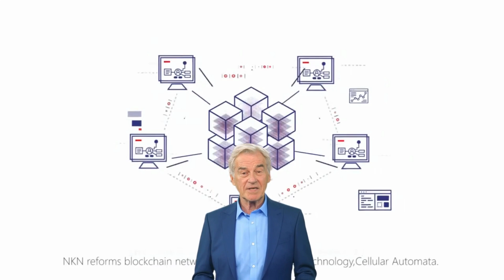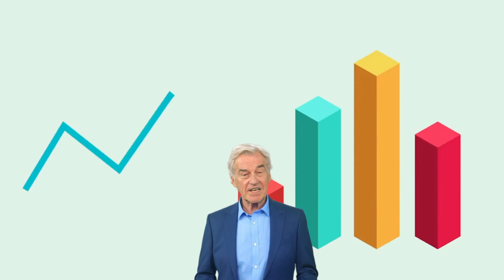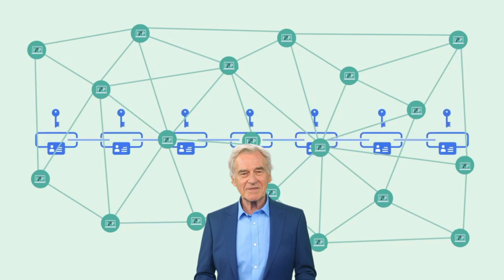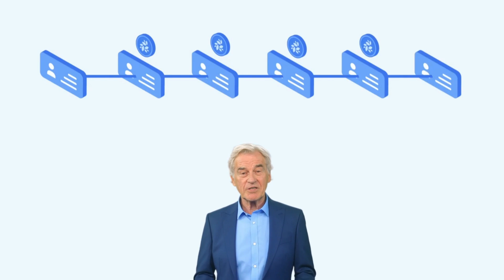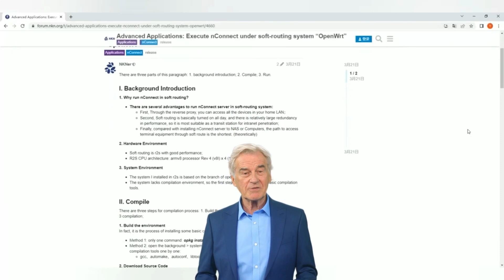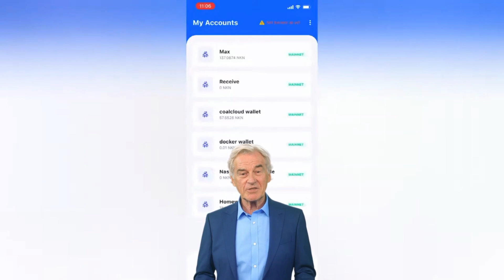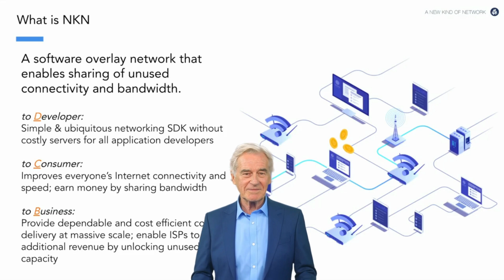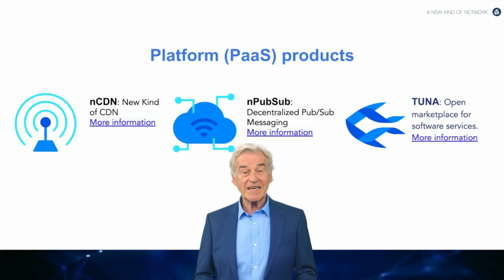What is NKN? - NKN Blockchain explained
NKN is like a super-smart traffic controller for the internet. Instead of having just one main control center (like traditional internet), NKN spreads out the control to all the cars (devices) on the road. It uses something called blockchain, which is like a super-secure digital ledger that keeps track of everything.
NKN's main goal is to make the internet safer, faster, and more reliable. It does this by letting your computer or phone become part of the control system. This means you can share some of your internet power to help others connect and share data. In return, you get rewarded with special tokens (kind of like digital money) that you can use or trade.
NKN has some really cool apps that show how it works. One is called nConnect. It's like a super-secure way to share your personal stuff with others online. Imagine you want to send important files to your friend. With nConnect, you can do it in a way that's super safe and nobody else can see it.
Another app is nMobile, which is like a secret chat and digital wallet in one. You can talk to your friends or family and send digital money, all without relying on big companies that might peek at your messages. It's like having a private phone line just for you and your buddies.
NKN also loves developers. These are the people who build the cool stuff you see on the internet. NKN gives them tools to create new things easily. It's like giving them a magic kit to build new games, apps, and websites without needing a lot of fancy tech skills.